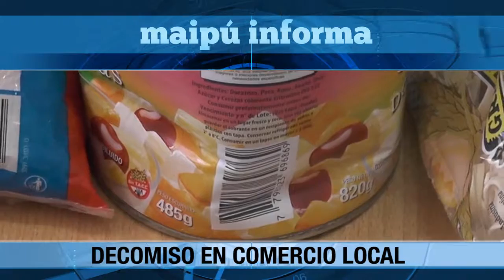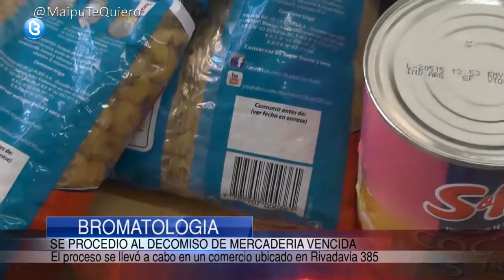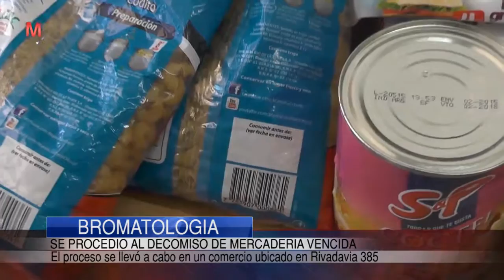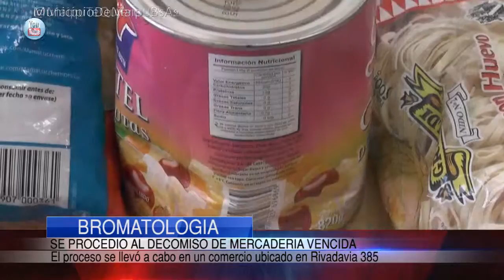BROMATOLOGIA Decomiso de mercaderia vencida